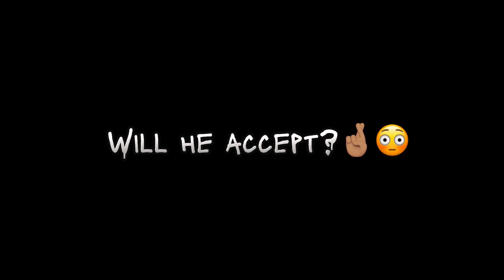I left both of them alone and this happened😭😭🙆🏽‍♂️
Nigerian girl shoots her shot😩😳
Watch to see what he did😭😭💔